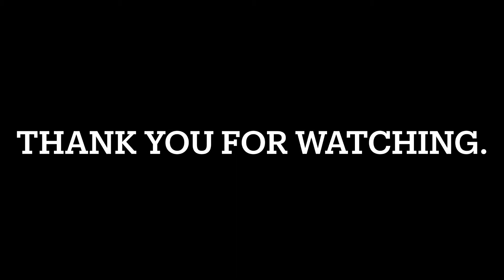Tulsa Garden Railroad Club 2021 Layout at the Tulsa Spring Home & Outdoor Expo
Thank you to the Tulsa Garden Railroad Club for presenting this layout. Members of the club have given me excellent advice on my own railroad.